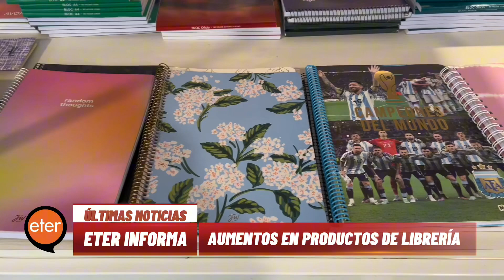AUMENTO EN PRECIO DE PRODUCTOS ESCOLARES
Informe para Eter Informa